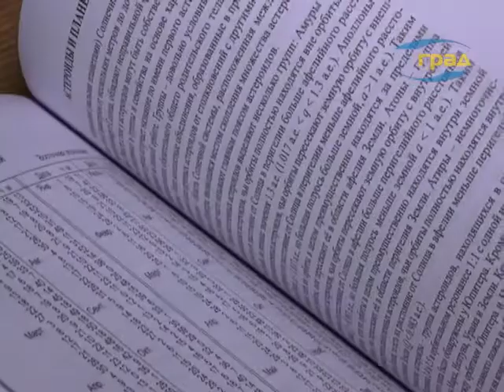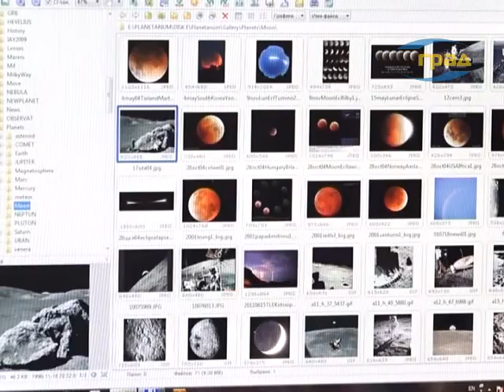Вышел в свет Одесский астрономический календарь 2018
Суперлуние, великое противостояние Марса, Голубая Луна. Эти и другие астрономические явления смогут наблюдать жители Земли, в том числе и одесситы, в 2018 году. Научно-исследовательский институт Астрономическая обсерватория ежегодно издает календарь, благодаря которому все желающие могут узнать даты интересных космических событий, чтобы не пропустить их.

Астрономический календарь в нынешнем веке выпускаются в Одессе уже 18-й год подряд. Однако история его создания уводит на сто лет назад – рассказывает председатель Одесского астрономического общества Михаил Рябов.